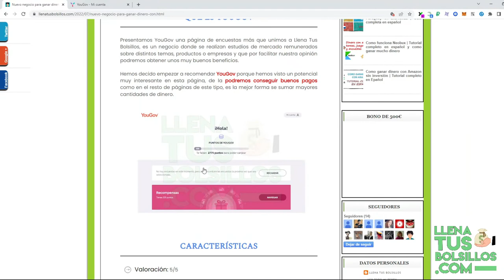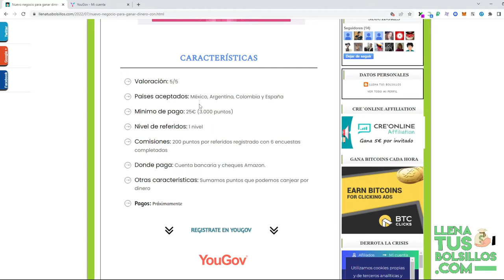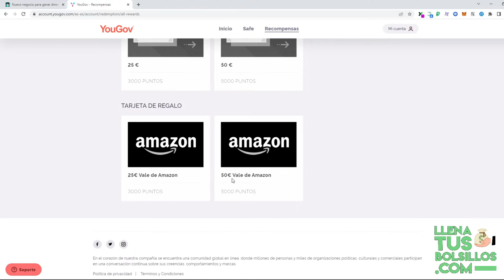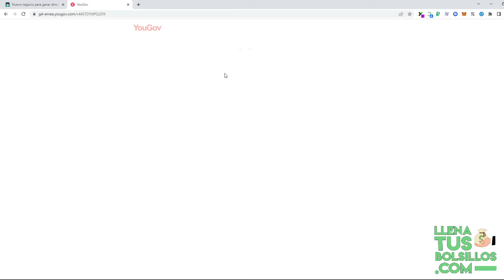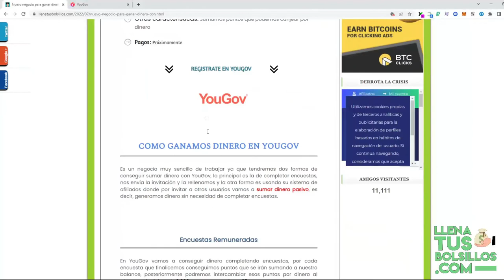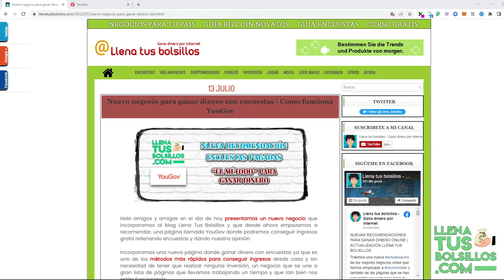Como funciona YouGov | Un nuevo negocio de Encuestas Remuneradas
🔴  NUEVO VÍDEO   🔴

Presentamos YouGov una página donde vamos a ganar dinero rellenando encuestas y es válido para España y varios países de latinoamérica.

Si quieres conocer los mejores negocios online desde LlenaTusBolsillos podrás encontrar las mejores opciones para ingresar dinero sin inversión.

● Llenatusbolsillos.com